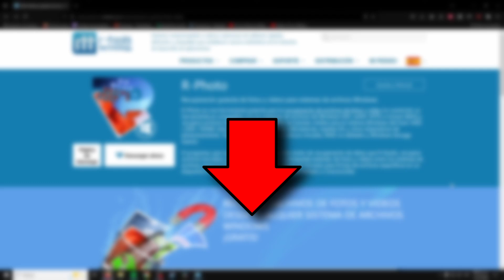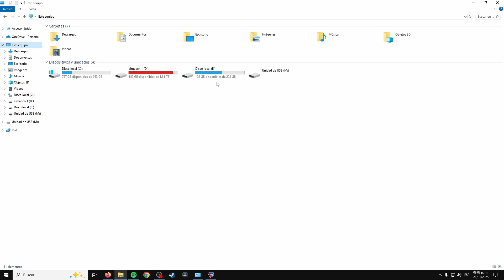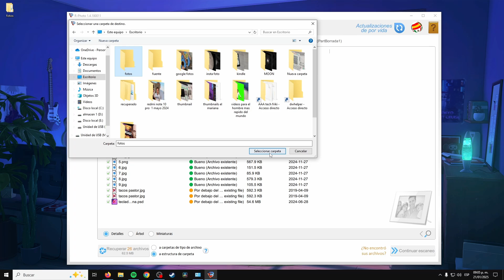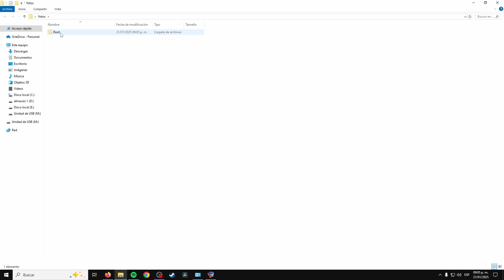Como RECUPERAR FOTOS y VIDEOS de una tarjeta SD dañada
En este video vamos a ver cómo recuperar fotos y videos de una tarjeta SD dañada, memoria sd no reconoce cámaras fotográficas aunque también funciona para micro SD y memoria USB, mediante un programa gratis que es muy potente y que me hubiera gustado conocer hace 10 años. Así que vamos a recuperar fotos